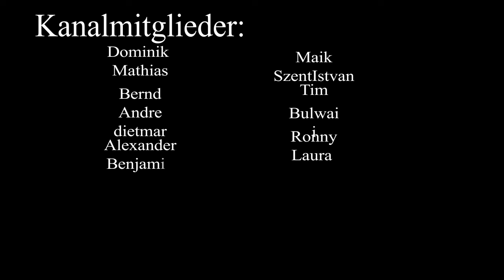💪 Unerschütterlich - Ein Lied über Standhaftigkeit und Mut 🌟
Unerschütterlich" ist ein kraftvolles Lied, das die unvergleichliche Stärke und Entschlossenheit des menschlichen Geistes feiert. Dieser Track ermutigt jeden, gegen die Stürme des Lebens zu bestehen und niemals nachzugeben. Mit tiefgründigen Lyrics und einer inspirierenden Melodie wird dieser Song dein Herz stärken und dir die Kraft geben, alle Herausforderungen zu überwinden. Teile dieses Lied und sei ein Leuchtturm der Hoffnung in der Dunkelheit.